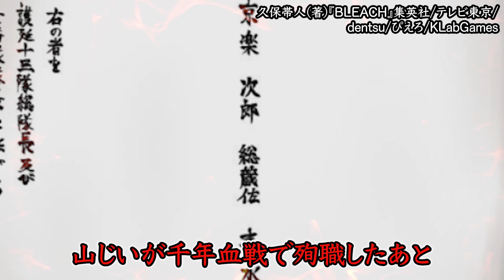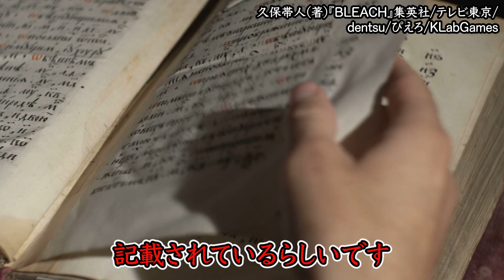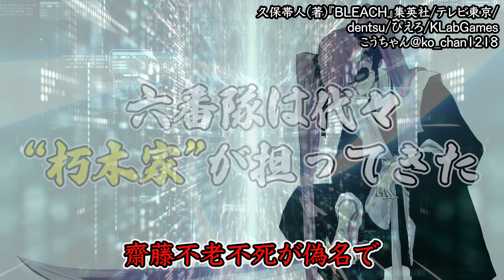【BLEACH】初代から最新まで…！歴代護廷十三隊の全隊長をまとめてみた【ブリーチ解説】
１１０年前の二番隊か、１２年後の五番隊か八番隊への入隊を希望いたします。

Sho.